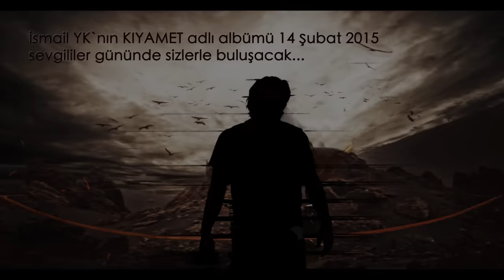İsmail YK - Ah Leylim [Official Video]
İsmail YK - Ah Leylim - 2014 Musicom Prodüksiyon

Ah Leylim Sözleri:

Arkadaşlarla Toplandık Biz
Onlarda Benim Gibi Biraz Dertli
Arada Bir Öyle Dertleşiriz ki
Onlarda Benim Gibi Aşktan Sarhoş
Biri Ağlar Biri Yanar Biri Yalandan Güler
Biri bakar biri söyler biri damardan girer
Tutuşan bağrımızdaki ateş kor alev alev
Dayanamaz bu yürekler hep birden şarkı söyler
Ah leylim leylim vah leylim leylim
Ben sensiz böyle bir hiç gibiyim
Sen şimdi belki rüyalardasın
Bense uykusuz bir derbederim
Arkadaşlarla dert paylaşırız
Beraber gülüp beraber ağlarız
Aşkımız için yüreğimizle
Sevdiğimizi kalbe yazarız
Yine yanar yine ağlar yine arar bu gözler
Geceleri bile uyumaz unutmaz seven kalpler